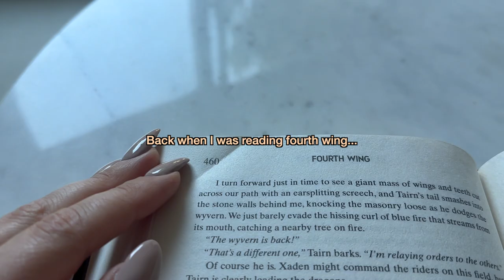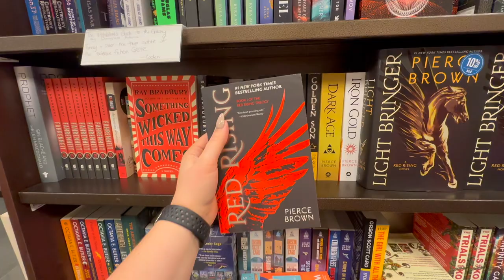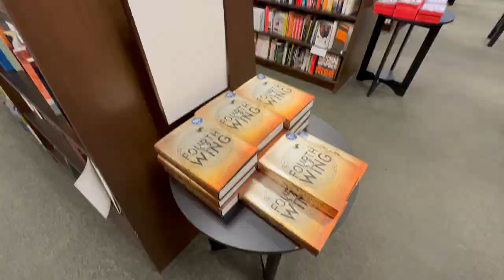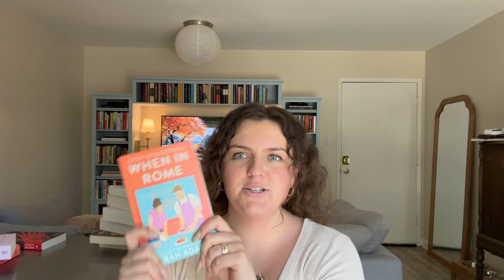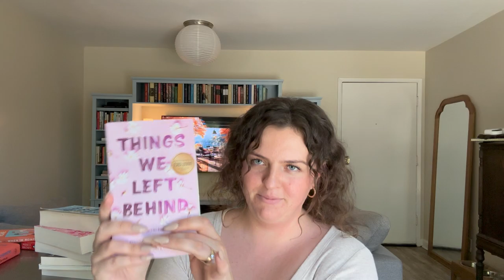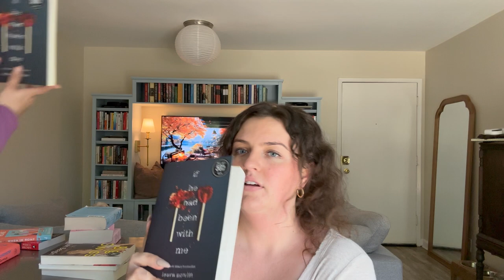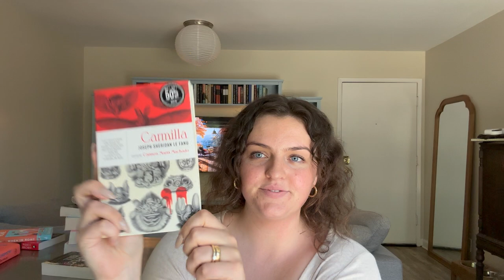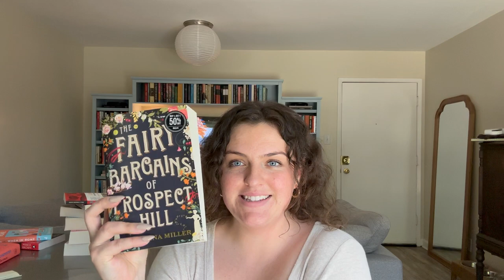vlog: bookish day in the life 📚☕️🧸 book haul, target run & barre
this is like my ideal day..

★sub ct: 731